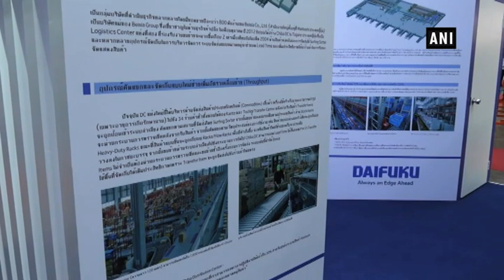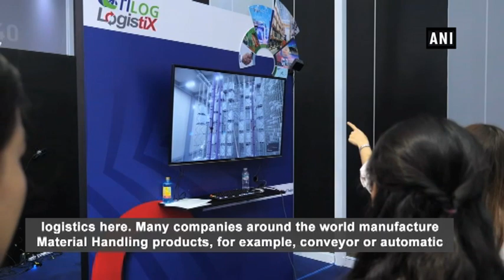Daifuku exhibits its top technology in Thailand - ANI News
Bangkok (Thailand), Sep 06 (ANI): Logistics industry situation in Southeast Asia is going through significant change.